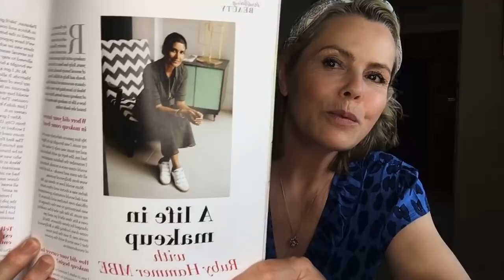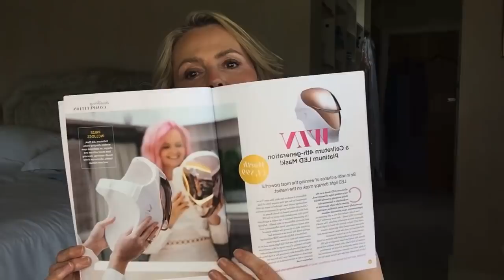How to apply bronzer, with Delilah Cosmetics | Liz Earle Wellbeing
In this episode of Liz's lockdown live streams - first streamed on Facebook and IGTV 24th May 2021 - Liz meets with Rupert Kingston, the co-founder of Delilah Cosmetics, to discover the best way to apply bronzer for a warm, summer glow.